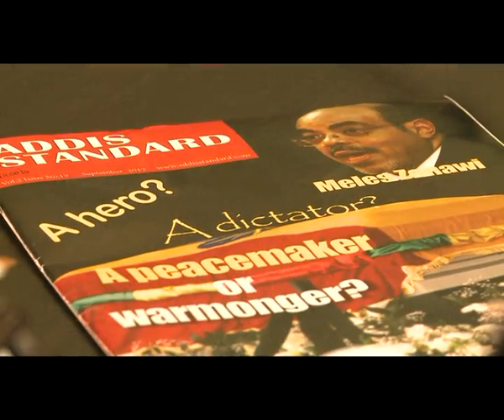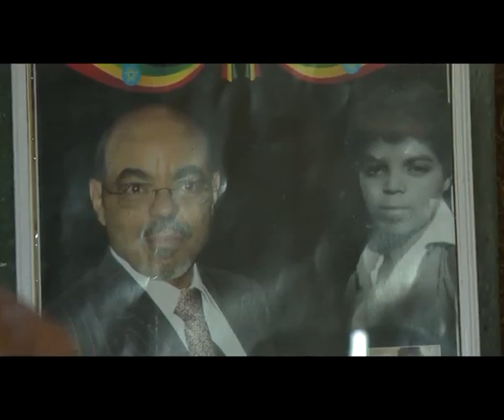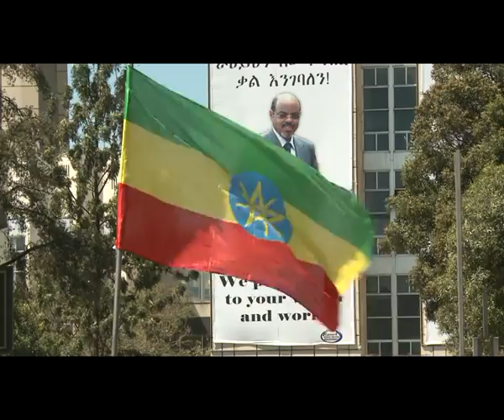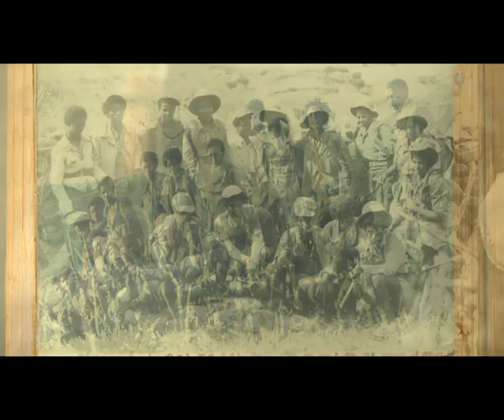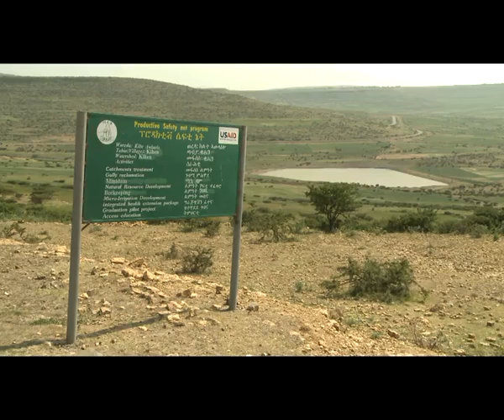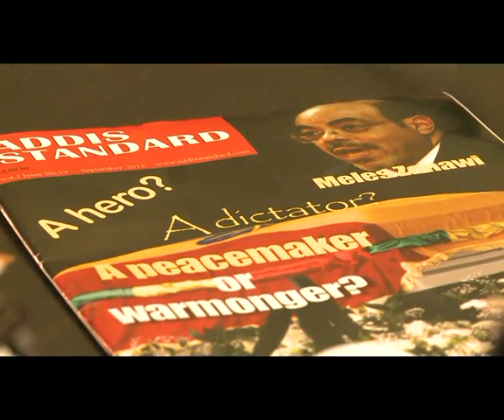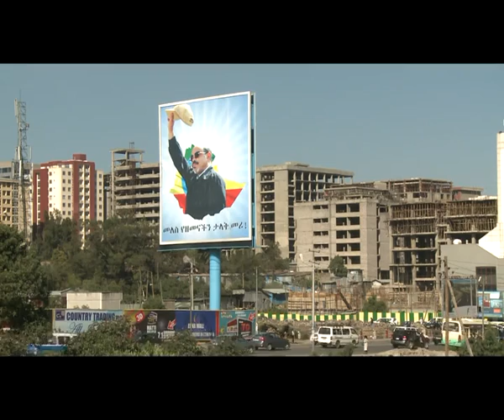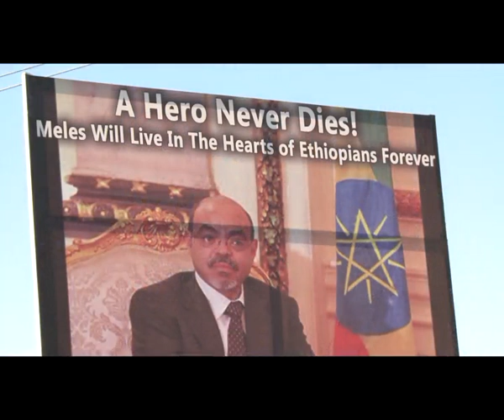Meles Zenawi: The Man who gave back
This is the touching story of the late Prime Minister of Ethiopia Meles Zenawi.
As his name Meles means, one who gives back. He indeed dedicated his entire life in uplifting the lives of the peasantry in his country. But he faced a lot of criticism from the opposition side for his focus on peasantry.
Having got a scholarship at a tender age to study abroad, he gained a lot of knowledge on creating good policies.

He died in August 2012.